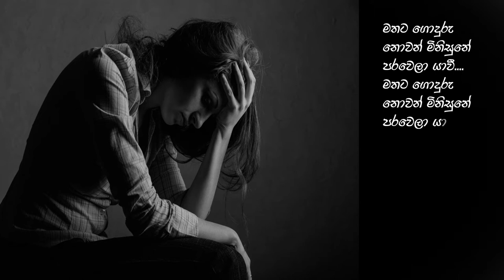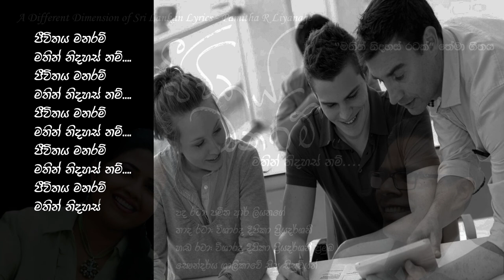Jeewithe Manaram - Lyrics by Pamitha R. Liyanage, Music Composed by Visharadha Deepika Priyadarshani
Jeewithe Manaram - Lyrics by Pamitha R. Liyanage
Music Composed by Visharadha Deepika Priyadarshani
Singing by Visharadha Deepika Priyadarshani with her Students of Sawundarya Shalika

Adaraya Saha Sanda Eliya - Pamitha R. Liyanage
Sanda Nodutu Raya - Pamitha R. Liyanage
Sinhala songs
classical songs
song,
Sinhala songs,
Pamitha R. liyanage,
Pamitha R. Liyanage songs,
Classical music,
Classical sinhala,
Classical sinhala songs,
Pamitha,
Voice of art,
Kaviyak ekka winadiyak,
Adaraya saha sanda eliya
Poem
Poems
Poetry
Sinhala Poems
Sinhala Poetry
Jeewithaya Manaram
Jeewithaya Manaram - Mathin Nidahas Nam
Math Drawya Niwarana Geethaya